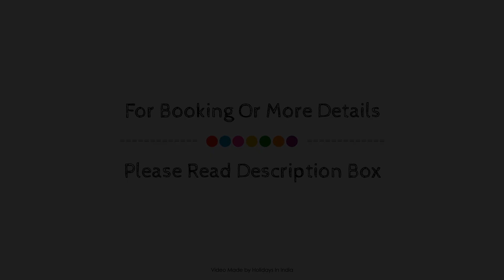Hotel Shree Hari, Puri, India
About Property:
The 3-star Hotel Shree Hari offers comfort and convenience whether you're on business or holiday in Puri. The property features a wide range of facilities to make your stay a pleasant experience. To be found at the hotel are 24-hour room service, free Wi-Fi in all rooms, 24-hour front desk, luggage storage, Wi-Fi in public areas. Guestrooms are fitted with all the amenities you need for a good night's sleep. In some of the rooms, guests can find television LCD/plasma screen, internet access – wireless, internet access – wireless (complimentary), non smoking rooms, air conditioning. The hotel's peaceful atmosphere extends to its recreational facilities which include fitness center, outdoor pool, spa, garden. Discover all Puri has to offer by making Hotel Shree Hari your base.
Searching For
1. Hotel Shree Hari - Puri
2. Hotel Shree Hari - Puri Virtual Tour
3. Hotel Shree Hari - Puri Rooms
4. Hotel Shree Hari - Puri Amenities
5. Hotel Shree Hari - Puri Videos
6. Hotel Shree Hari - Puri Offers
7. Hotel Shree Hari - Puri Deals
Audio Credit:
Track Title: Blank Slate
Artist: VYEN